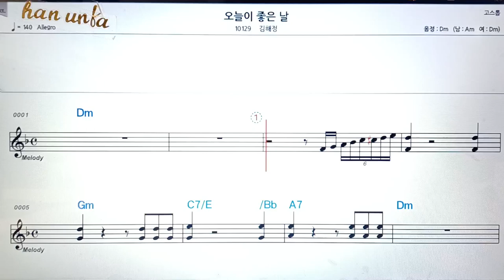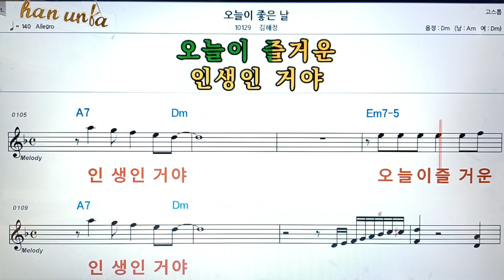오늘이 좋은날/김혜정👍악보, 코드,가사,Karaoke*가라오케 반주